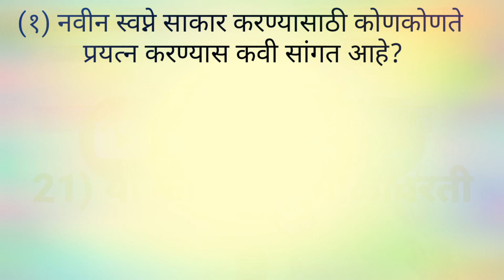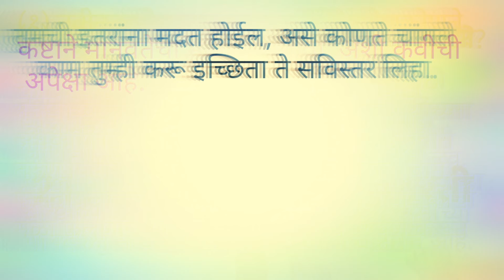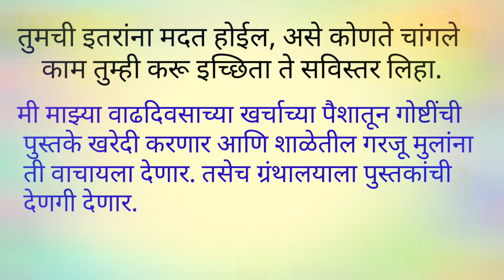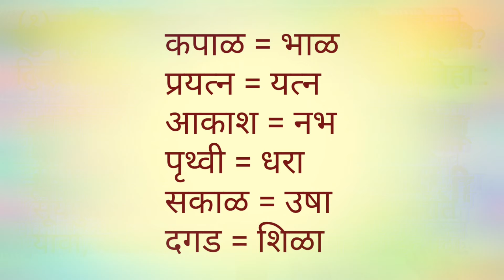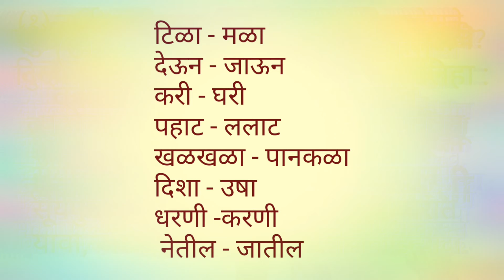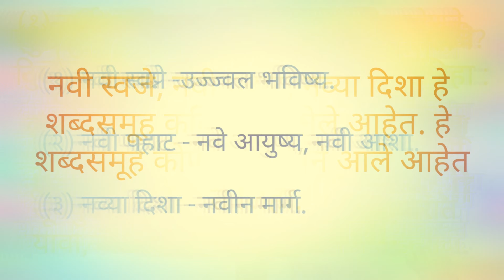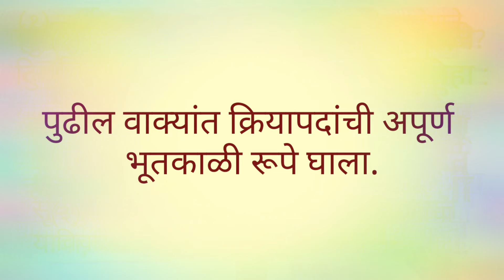6 वी मराठी स्वाध्याय या काळाच्या भाळावरती6vi marathi swadhyay chapter 21#Ya kalachya bhalavarati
6 वी मराठी स्वाध्याय 21) या काळाच्या भाळावरती 6vi marathi 21) Ya kalachya bhalavarati
#6 वी मराठी स्वाध्याय 21) या काळाच्या भाळावरती 6vi marathi swadhyay 21) Ya kalachya bhalavarati
#6 वी मराठी स्वाध्याय 21) या काळाच्या भाळावरती# 6vi marathi swadhyay Ya kalachya bhalavarati
#6 वी मराठी स्वाध्याय या काळाच्या भाळावरती 6vi marathi swadhyay Ya kalachya bhalavarati